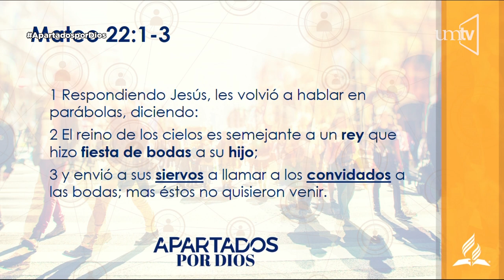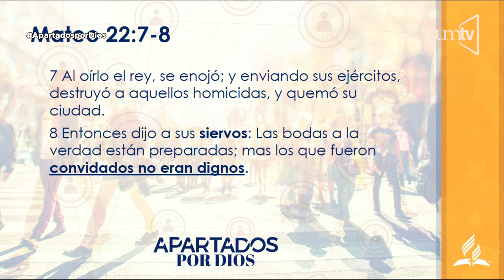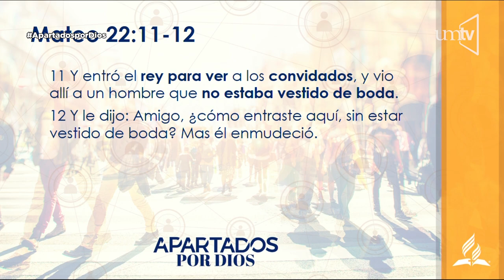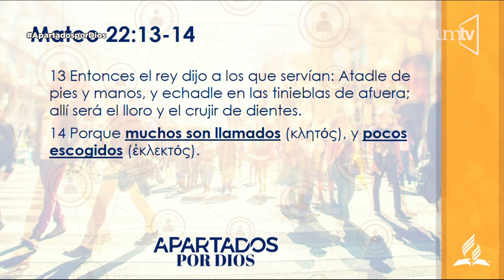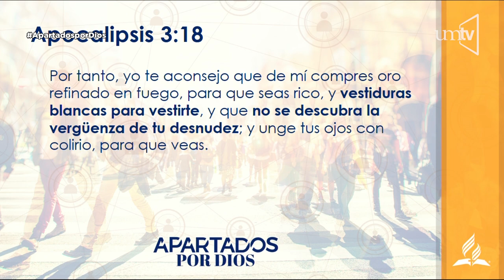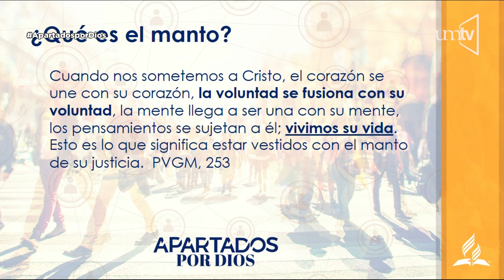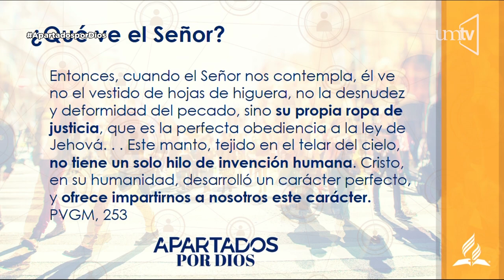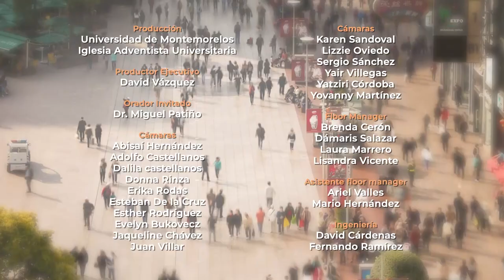Apartados por Dios... para ir con Él - 08 - Dr. Miguel Patiño